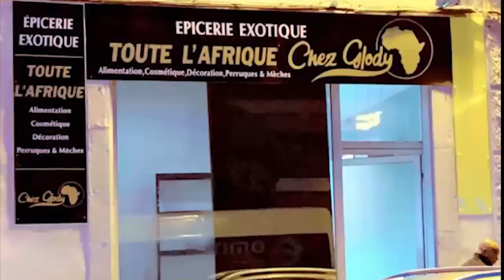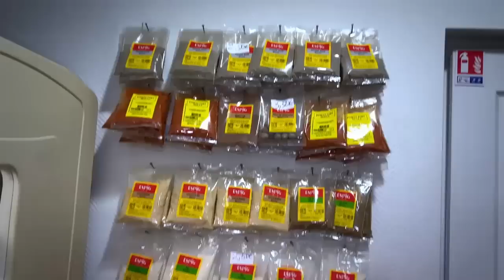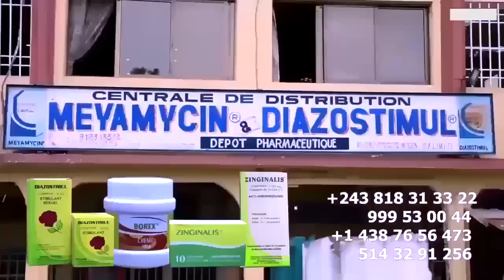FERRE GOLA A Etouffé Concert Ya FALLY Na BRAZZA NINI Ezo LEKA Ba GOLOIS Ya BRAZZA EYINDELI ROGA ROGA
FERRE GOLA A Etouffé Concert Ya FALLY IPUPA Na BRAZZA NINI Ezo LEKA Ba GOLOIS Ya BRAZZA EYINDELI ROGA ROGA